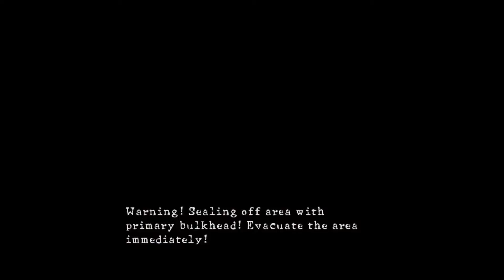Let's Play Resident Evil 5 [Part 12] - Uroboros Aheri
Resident Evil, known in Japan as Biohazard, is a Japanese horror video game series and media franchise created by Capcom. The franchise follows stories about biological and viral incidents.The game series consists of survival horror, third-person shooter, and first-person shooter games. The franchise has expanded into a live-action film series, animated films, television, comic books, novels, audio dramas, and other media and merchandise.

The first game was created by Shinji Mikami and Tokuro Fujiwara and released for the PlayStation in 1996. It is credited for defining the survival horror genre and returning zombies to popular culture. With Resident Evil 4 (2005), the franchise shifted to more dynamic shooting action; it influenced the evolution of the survival horror and third-person genres, popularizing the "over-the-shoulder" third-person view. Resident Evil 7: Biohazard (2017) returned to the survival horror mood and moved to a first-person perspective.

Resident Evil is Capcom's best-selling video game franchise, with 107 million units sold worldwide as of December 31, 2020. It is the best-selling horror game series, in addition to the film adaptations being the highest-grossing video game film series, making Resident Evil the highest-grossing franchise in the horror and zombie genres. The franchise has been influential in popular culture, inspiring popular media in the video game, film and television industries.